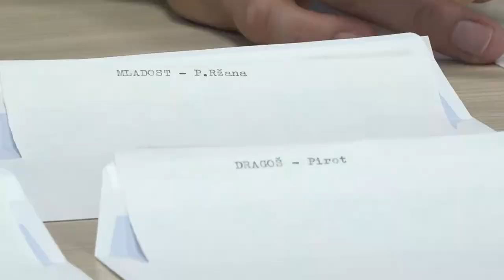POČINJE TAKMIČENJE ZA KUP GRADA